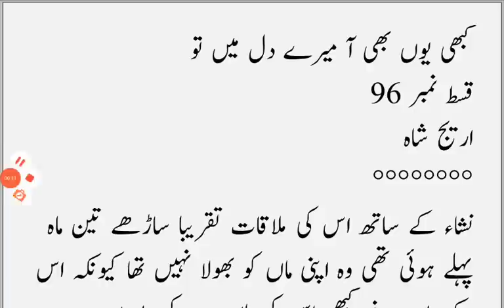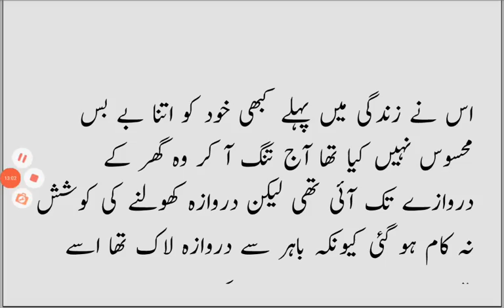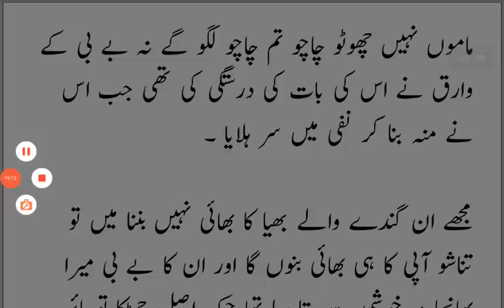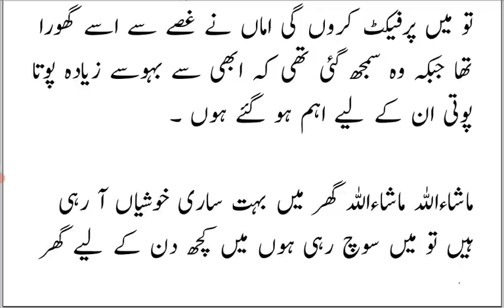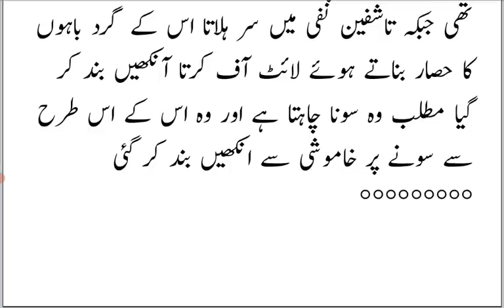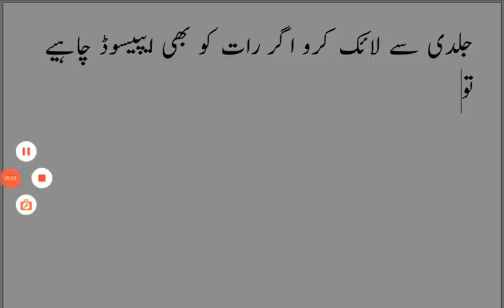Myra Is Also pregnant 🙈🙈|khabiYunBhiAaMereDilMainTu|Epi 96